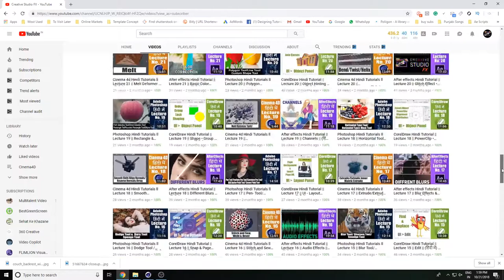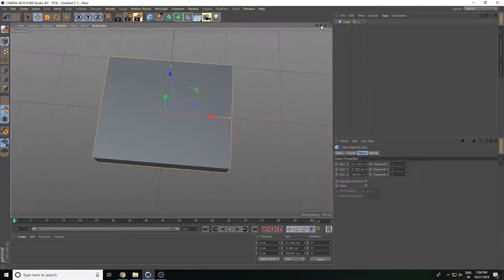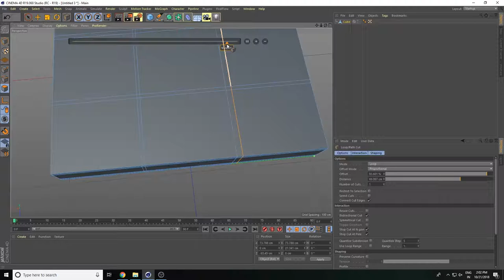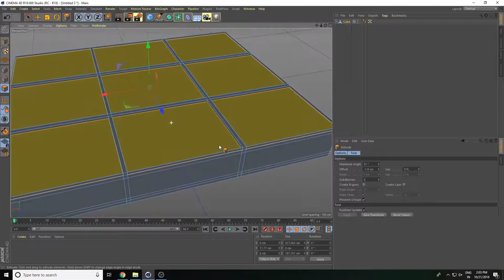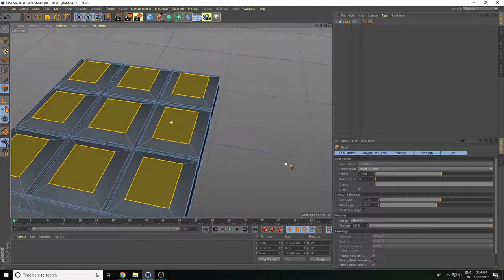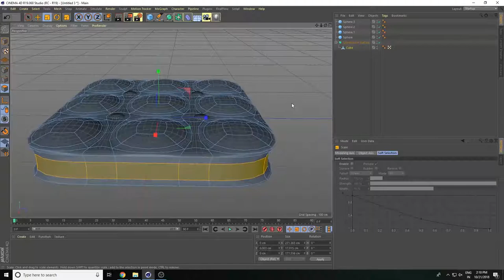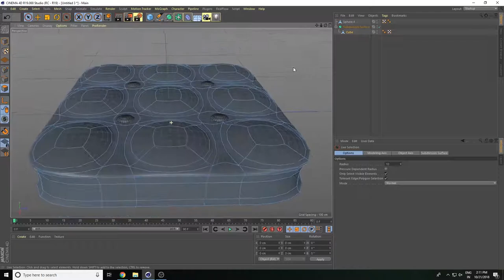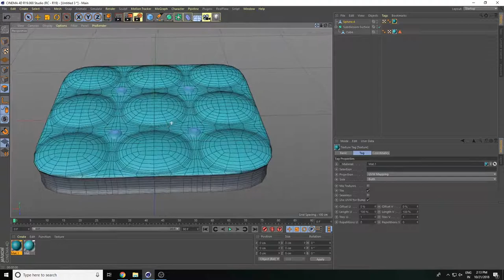Sofa Modeling Part 1 Cinema 4D Hindi Tutorials ll Lecture 48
Cinema 4d Hindi Tutorials